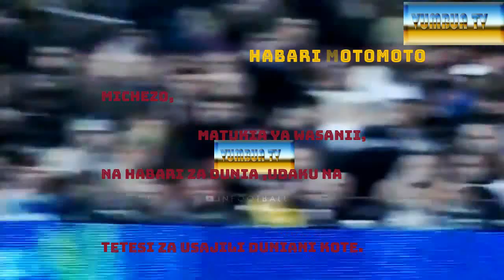EXCLUSSIVE :- BARCLAYS BANK WAJITOSA KUIDHAMINI YANGA.